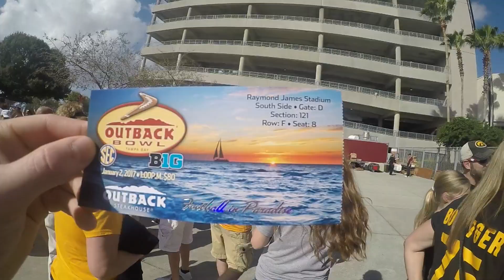Outback Bowl Trip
Trip to Florida to watch the Iowa Hawkeyes play in the 2017 Outback Bowl.